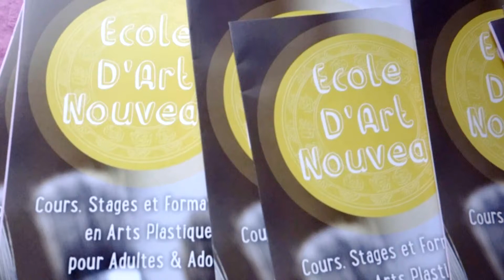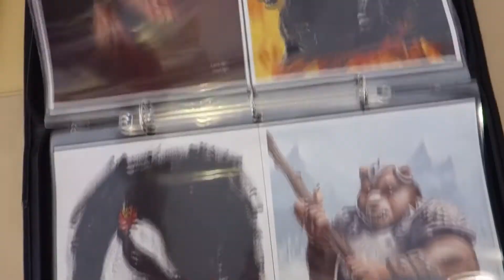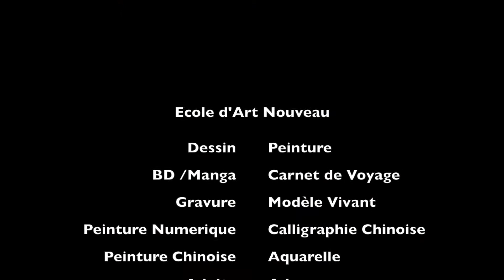ARTS NOUVEAUX // EXPOSITION ÉLÈVES 2016 - 2017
Journée Portes ouvertes Ecole d'Art Nouveau 2017

Cours de Peinture / Dessin / BD & Manga / /Gravure /
Calligraphie Chinoise Traditionnelle /  Peinture Chinoise Traditionnelle / Modèle Vivant / Peinture Numerique/
Formation Professionnelle / Préparation d'Ecole d'art
Adultes & Ados
Cours à l'année / Trimestre / Inscription pendant toute l'année

Vous souhaitez vous inscrire à nos cours ou avoir plus de renseignements sur ces derniers ?

// ARTS NOUVEAUX
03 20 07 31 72
47 rue Jean Bart, 59000 Lille

ARTS NOUVEAUX. ©